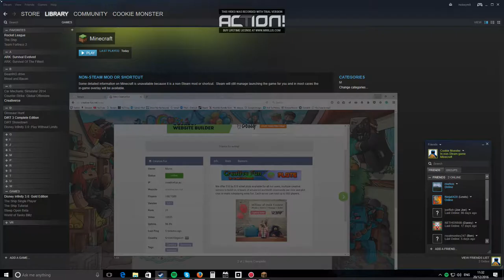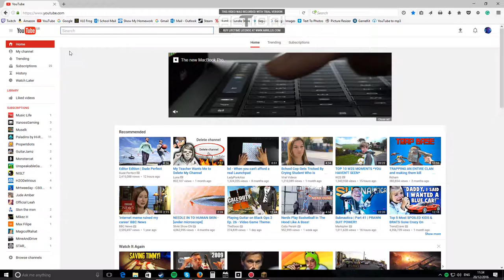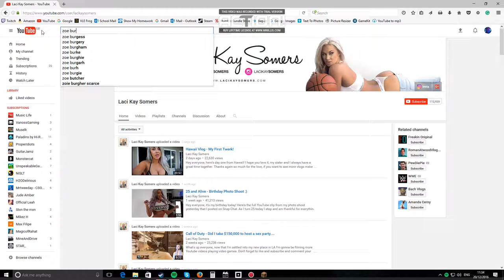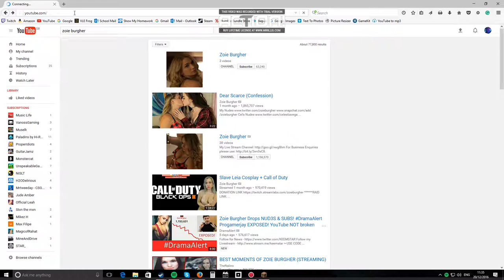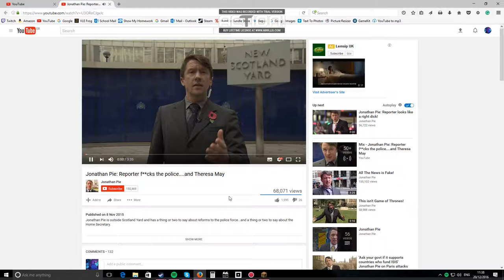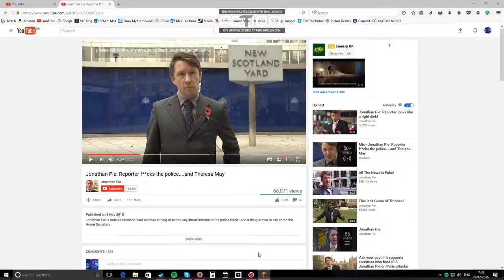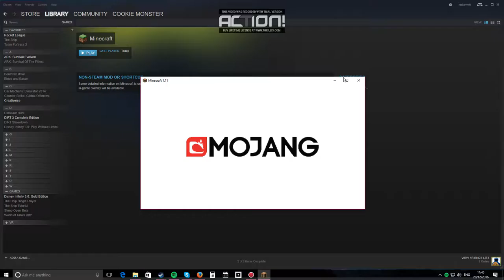Minecraft Online Creative W/Lewis #3